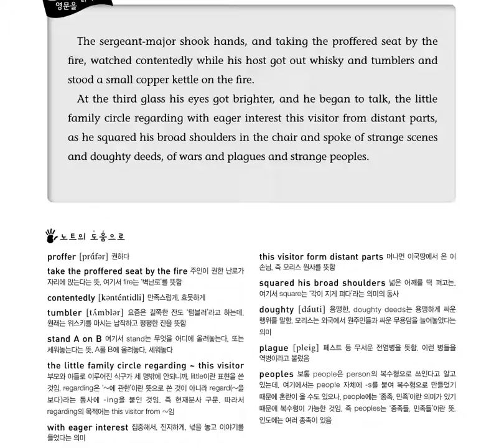영어원서읽기-원숭이 손-The Monkey's Paw-6강